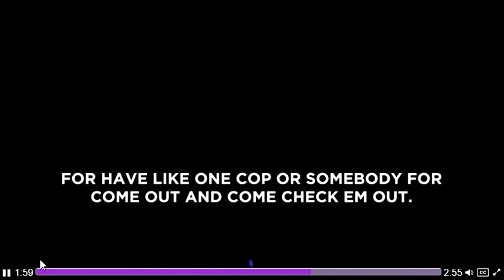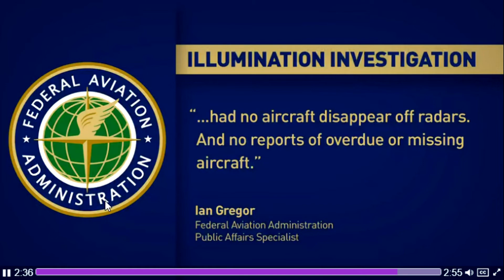UFO Seen Over Oahu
FAA notified after large blue UFO seen above Oahu appeared to drop into ocean. An unidentified flying object spotted in the evening sky over Leeward Oahu prompted witnesses to call 911 on Tuesday.

The sighting happened about 8:30 p.m.

There are multiple videos of what appears to be a glowing‚ oblong mass — both in the sky and in the water.

Officials from the Federal Aviation Administration say there were no aircraft incidents or accidents in this area at the time. But multiple witnesses reported seeing a large blue object fall out of the sky and into the ocean.